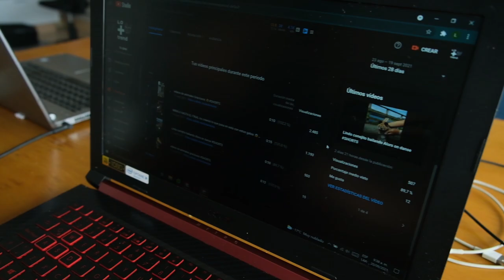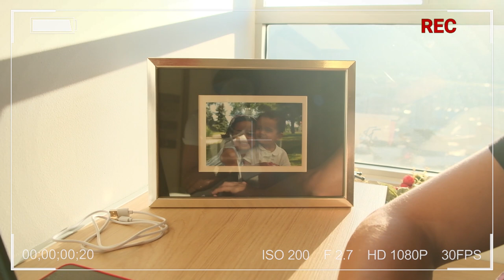Cripto Shore Ep.11 - Nuevamente invitado en Bitboy Crypto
Hoy en Cripto Shore estoy nuevamente en el canal de Youtube más grande del mundo, en el nicho de criptomonedas. En Bitcoin Crypto. Además ves nuevamente mucho BITCOIN Trading. Mejor que Acapulco Shore

(Todos los Bonos por tiempo limitado)